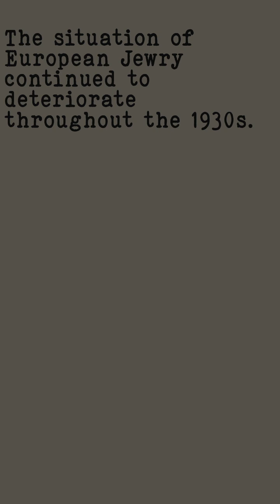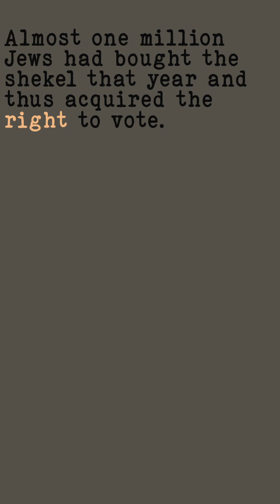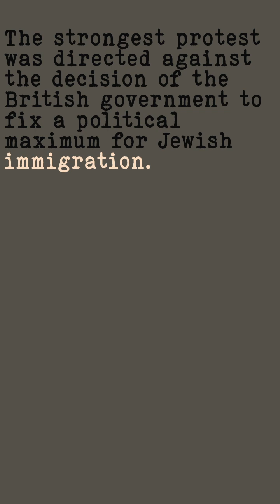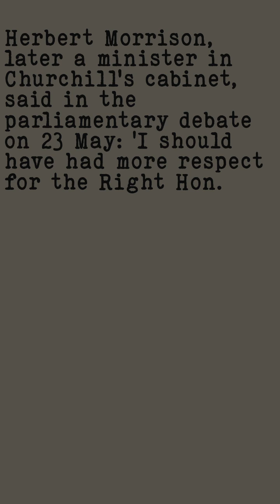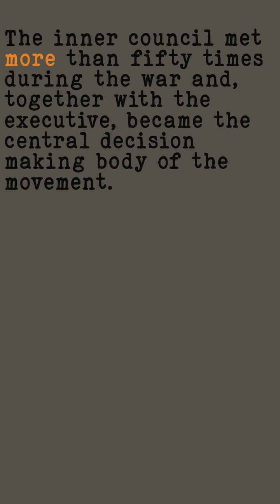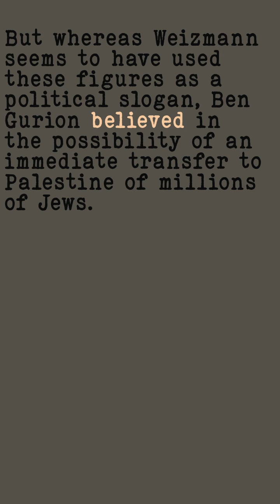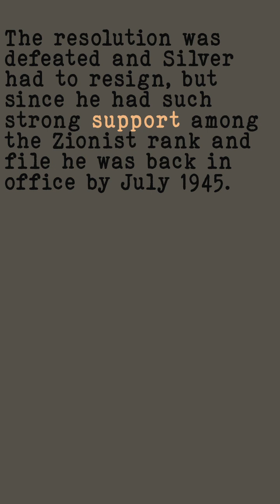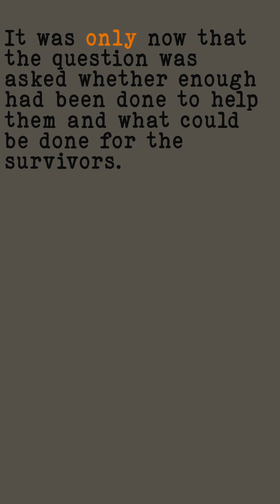The History of Zionism - Chapter 10 - EUROPEAN CATASTROPHE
Walter Laqueur's "A History of Zionism: From the French Revolution to the Establishment of the State of Israel" provides a comprehensive overview of the Zionist movement from its inception in the late 18th century to the establishment of the State of Israel in 1948. Laqueur, a renowned historian, meticulously traces the evolution of Zionism against the backdrop of European Jewry's emancipation following the French Revolution. He highlights the pivotal roles played by influential figures such as Benjamin Disraeli, Moses Hess, Baron Edmond de Rothschild, Sir Herbert Samuel, Theodor Herzl, Chaim Weitzmann, and David Ben Gurion, among others.

The book delves into the diverse ideological strands within Zionism, including socialist, Communist, revisionist, and cultural utopian philosophies, while also addressing the movement's religious and secular Jewish critics. Laqueur offers a detailed narrative of the critical events leading up to the establishment of Israel, including the impact of World War II, the Holocaust, clandestine immigration of Holocaust survivors, and the complex dynamics of coexistence with Arab residents of Palestine and neighboring countries.

Laqueur's work concludes with an analysis of the challenges facing Israel at the time of his writing, providing historical context to contemporary issues. "A History of Zionism" stands as a definitive account of the Zionist movement, offering valuable insights into the historical forces and figures that shaped the creation of the State of Israel.